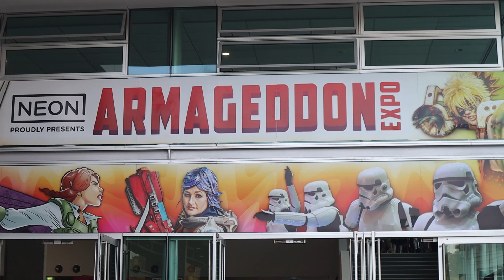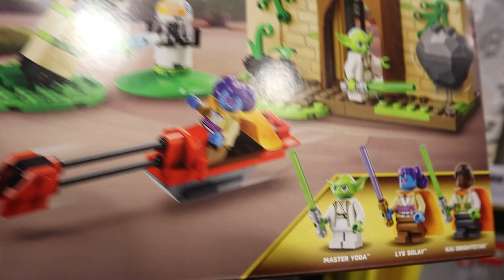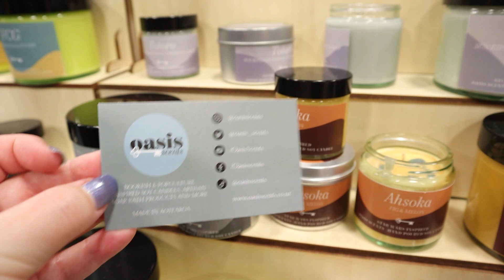Armageddon Expo Auckland June 2023 - Day 1 Highlights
Highlights from day one of Armageddon Expo - Wintergeddon - June 2023. It's been a while since Armageddon has been held in Auckland, and we're so glad it's back! Some of our Star Wars highlights from day one include the new Star Wars Shatterpoint game, lots of Funko Pop! Vinyl figures, and of course the amazing Star Wars cosplayers!